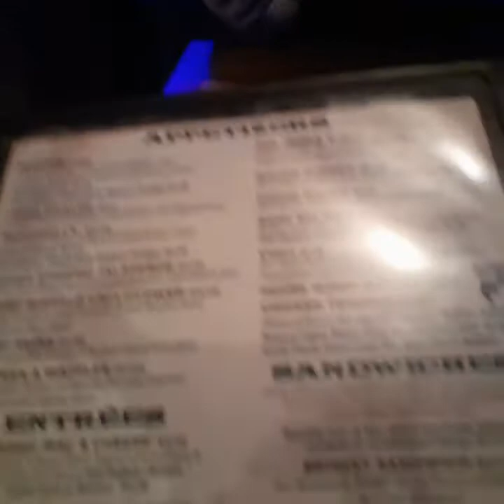Trip To Hampton Beach And Restaurant Review Of The GOAT 10/3/20